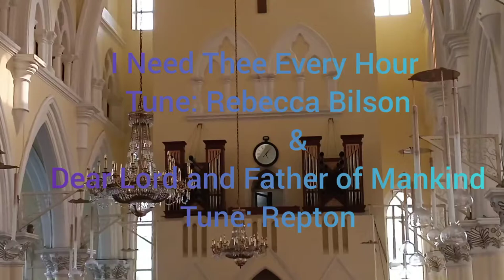Hymn medley (I need thee every hour & Dear Lord and father of mankind)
Soprano:  Chioma Charity
Countertenor:  Ebuka Omaliko
Accompanist:  Benedict Peter
Video:  Benedict Aderoh